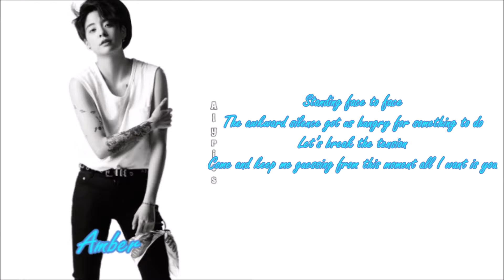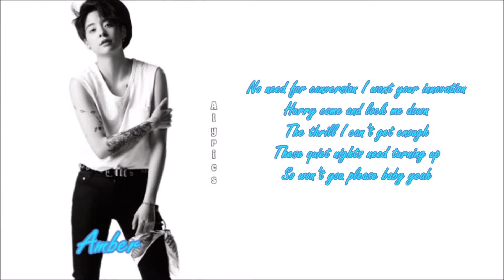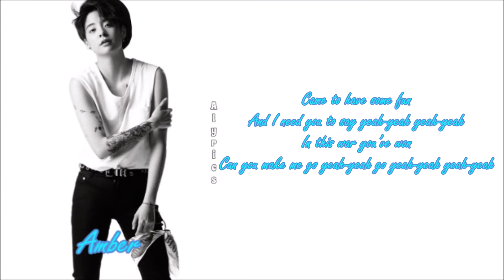Amber - Countdown (feat. LDN Noise) [English LYRICS]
Credits to
Eng: music.naver